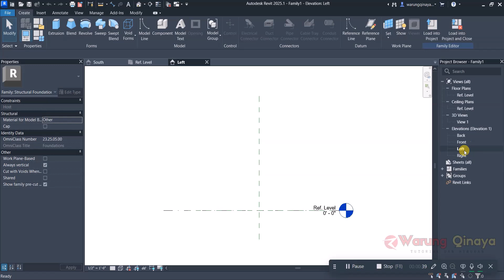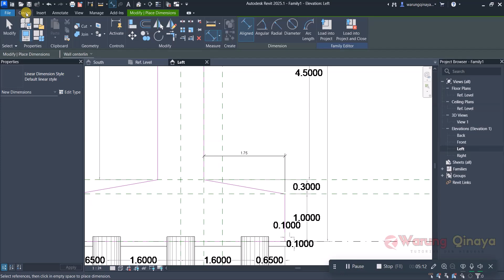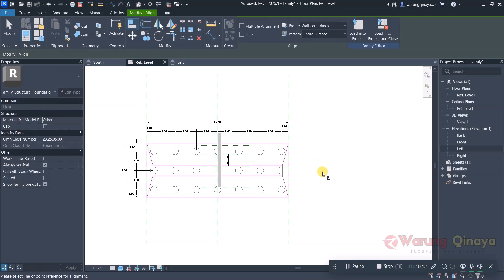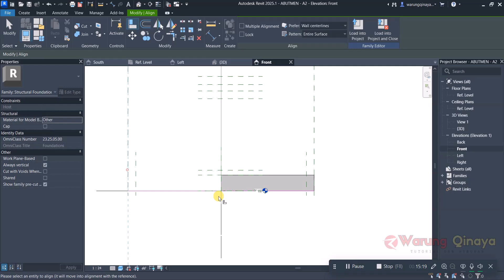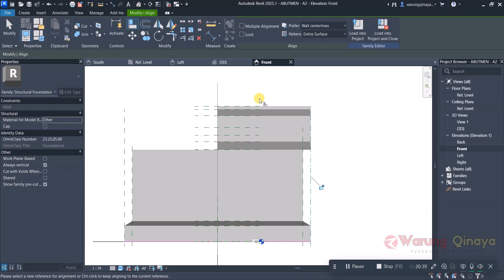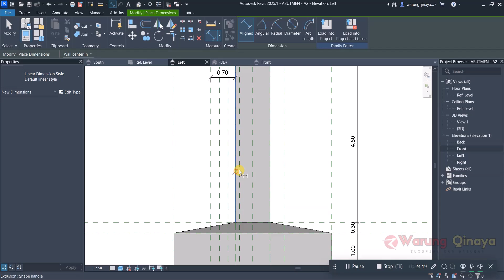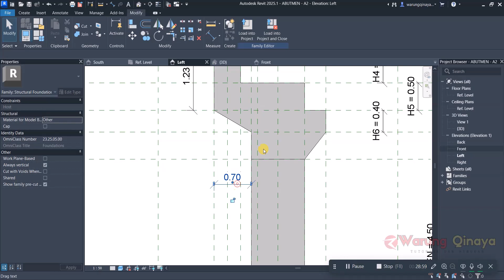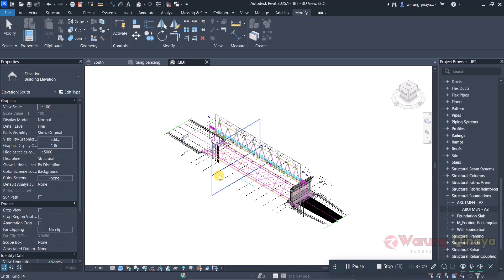MEMBUAT FAMILY ABUTMENT | Autodesk Revit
Autodesk Revit adalah perangkat lunak desain dan pemodelan berbasis Building Information Modeling (BIM) yang dikembangkan oleh perusahaan perangkat lunak terkemuka, Autodesk. Perangkat lunak ini dirancang khusus untuk memudahkan para profesional di industri konstruksi dalam merancang, membangun, dan mengelola proyek bangunan dengan lebih efisien. Revit banyak digunakan oleh arsitek, pekerja konstruksi, kontraktor, dan praktisi Mechanical Electrical Plumbing (MEP). Dengan Revit, kita dapat membuat model virtual 3D yang terintegrasi dengan informasi fisik dan logis dari suatu bangunan. Jadi, jika tertarik dengan pemodelan 3D dan pekerjaan konstruksi, Revit bisa menjadi alat yang sangat berguna.

Terima kasih.